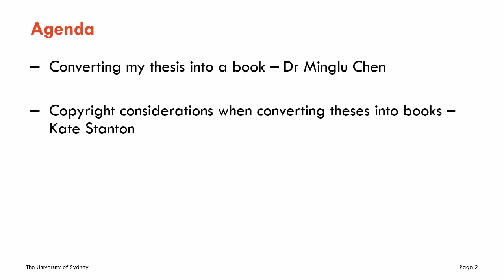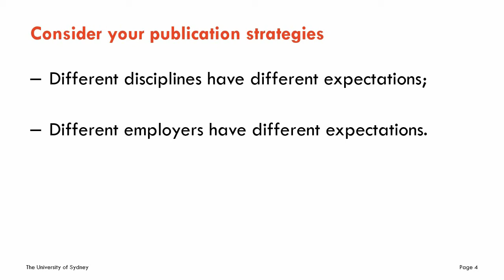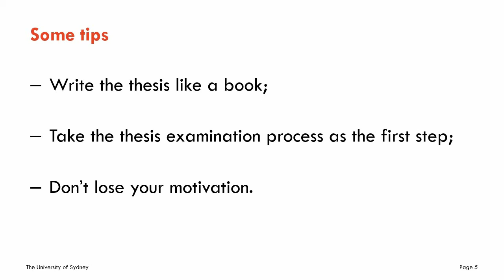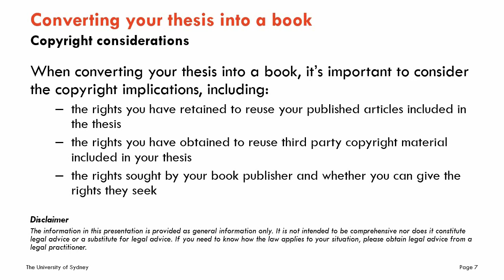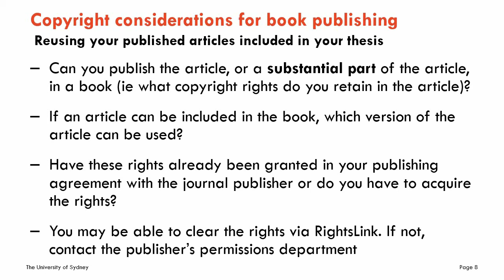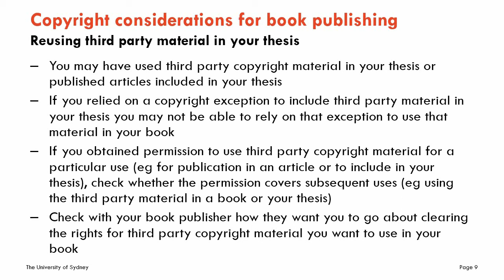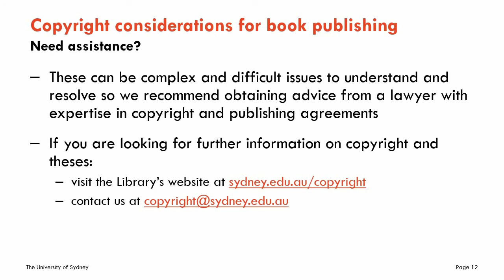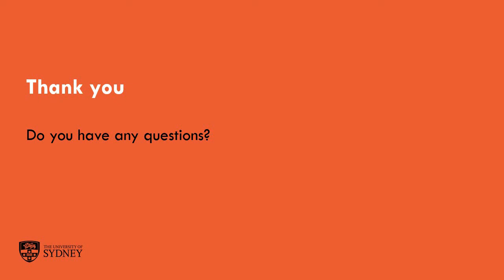Converting your thesis into a book: reproducing third party material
You’ve submitted your thesis and are considering the logical next step: reworking this into a book manuscript. Great idea, but how does this transition work in practice? Coinciding with Open Access Week, this Quick Bite will help you shortlist publishers, write for different audiences, and provide copyright advice around reproducing third party material.

Target audience:
Higher Degree Research students and Early Career Researchers

Presenters:
Kate Stanton, Senior Manager, Copyright & Information Policy, University Library
Dr Minglu Chen, Senior Lecturer, Department of Government and International Relations